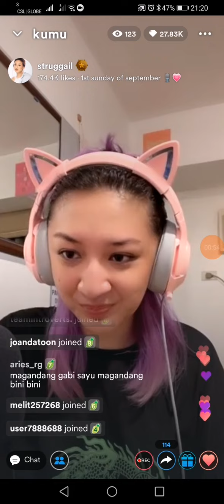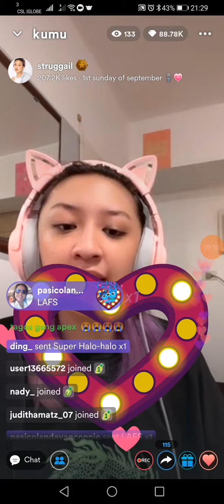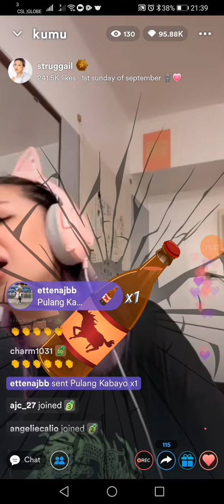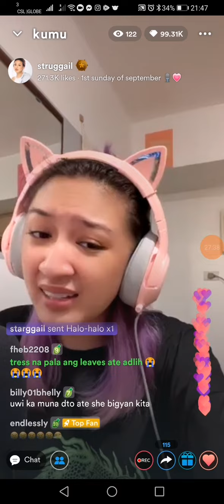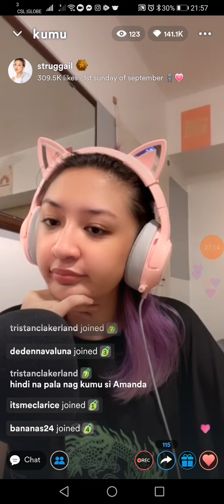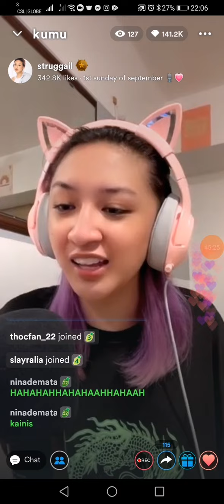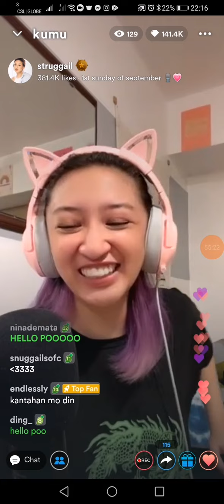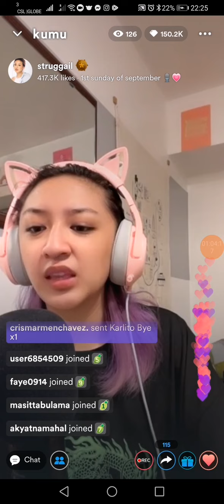GailFm 1st Sunday of September, part 2